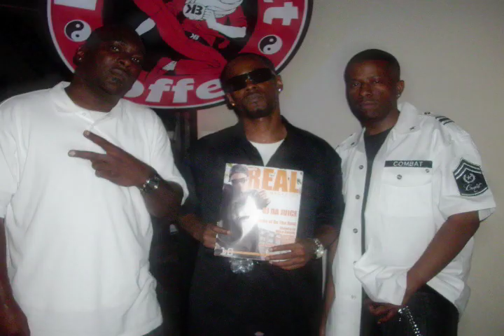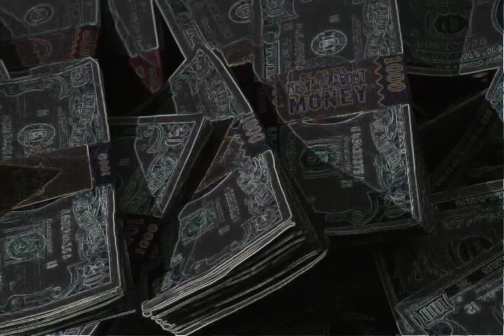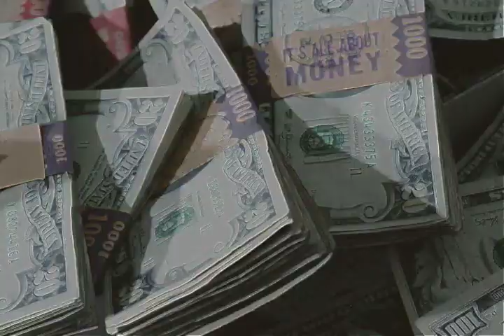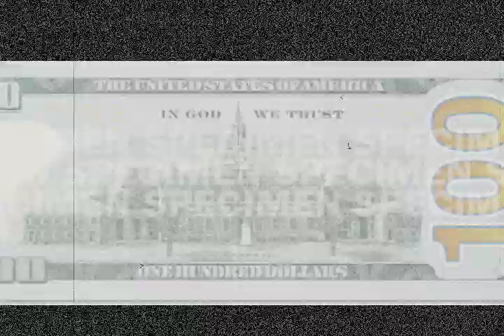DOT K.O.M. (Konglomeratie Of Mobfiggas) - BRAND NEW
DOT K.O.M.
Brand New
N.A.S.A. (Nigg@s After Success Allways)
MOBHOUSE ENT.